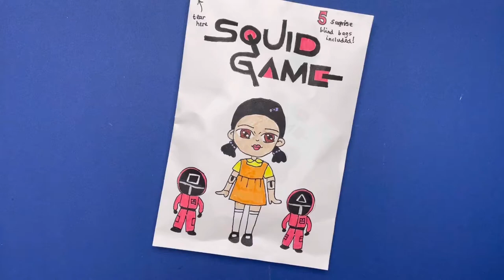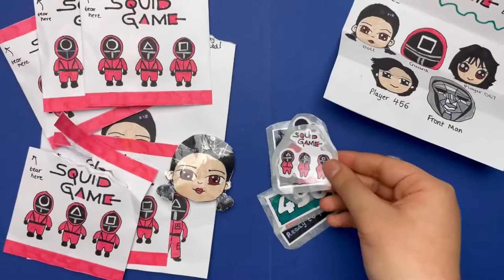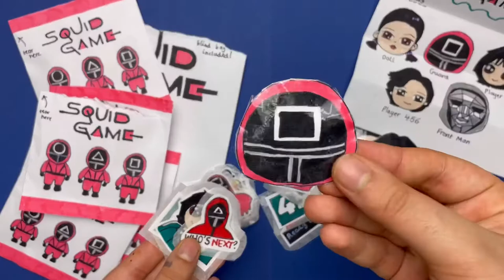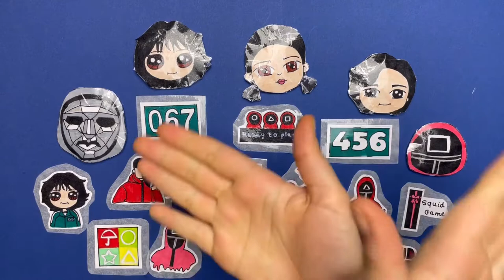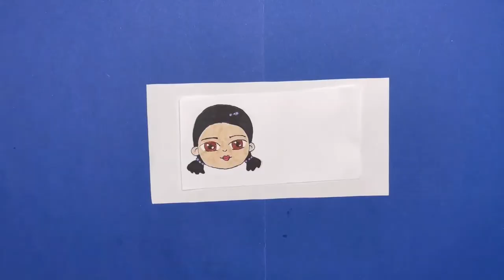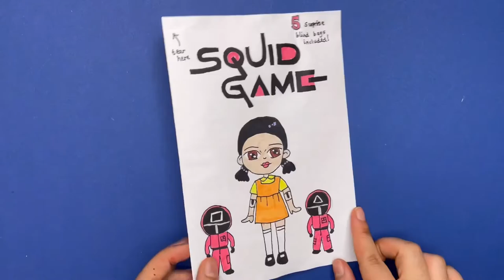DIY Squid Game Blind Bags//Easy Paper Blind Bags with Amazing Surprises🤩🎉مفاجأة ورقية لعبة الحبار